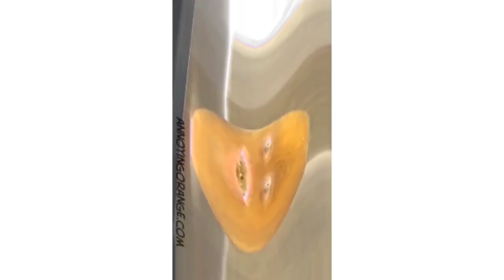Valley variant and Yay are the only way for me to get a hold of you